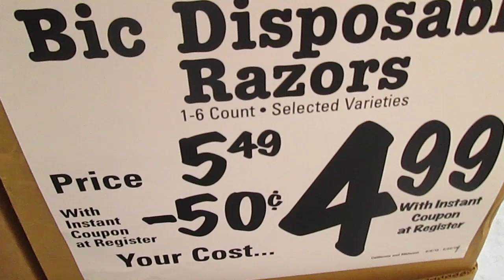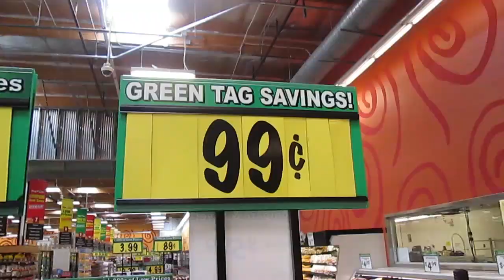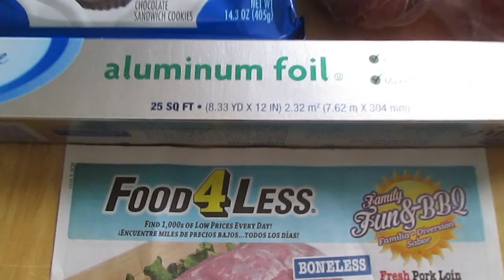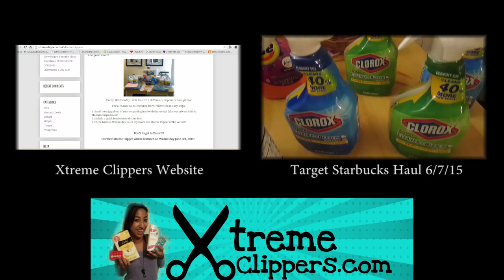♡ Food4Less Grocery Couponing Trip & Haul: 6/10-6/17/15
Went grocery shopping at Food4Less. I was keeping an eye out for deals to show you all. Howeve, I must say that I was disappointed!